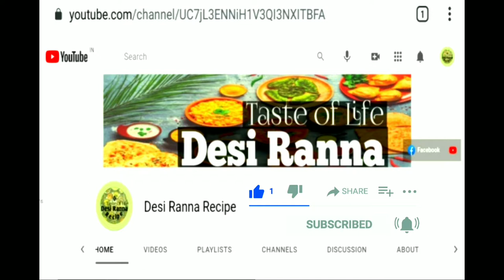Khoira ilish macher Recipe | Khoira Macher Recipe in Bengali | fish ranna recipe | Desi Ranna Recipe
Khoir Ilish Fish with Banana Leaf Unique Recipe  | Khoira Macher Bengali Recipe | Khoira Macher Vapa | Khoira Macher Jhal | Desi Ranna Recipe

Apnar Choto Boner Channel:- Desi Ranna Recipe

About Myself:-
Ami Puja ai | Desi Ranna Recipe | channel e apnader swagato, ami khuv sundor Entertaining  Ghorua samogri diya sundor sundor ranna kore dekhabo , Asa korbo apnader valo lagbe.
Ami Assam er meye Maibong amar birth Place, ato valo sudho bangla bolte pari na ,kichu bhul bolla ba korale choto Bon bheba khoma korban Please.🙏🙏

Hi guys, my name is Puja I'll share with you more Bangali foods recipes videos , stay tuned and please "SUBSCRIBE" my "Desi Ranna Recipe" YouTube channel and become my digital Family.

3-5 Videos Per Week Promise.

Ai Video te ami apnake Khoira Macher Kolapatai Vapa Recipe dekhabo jeta apnara khuv sohoje barite baniye kheta parban.

Please Watch the Complete video For Recipe.

Our other some Playlist👇only for you:-

    💕SUBSCRIBE___👍LIKE______SHARE

Very Simple to cook and delicious tast.

desirannarecipe YouTube -

                Thank 🙏___________You❤️